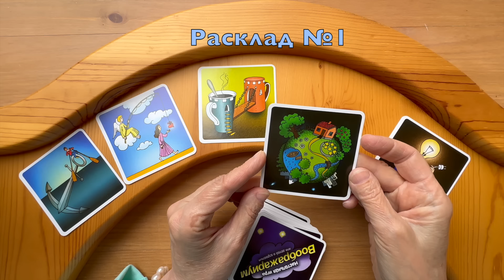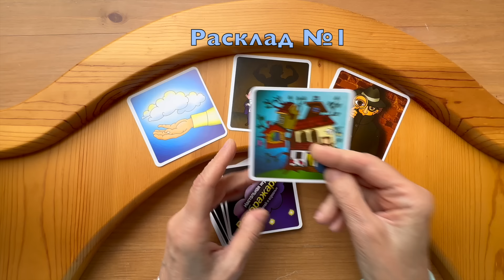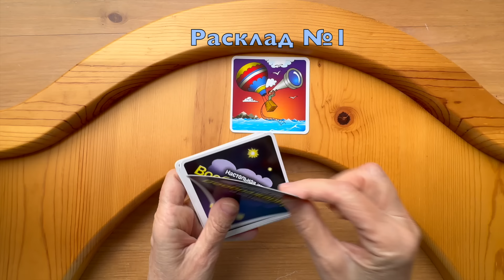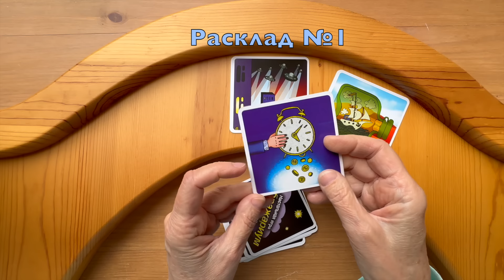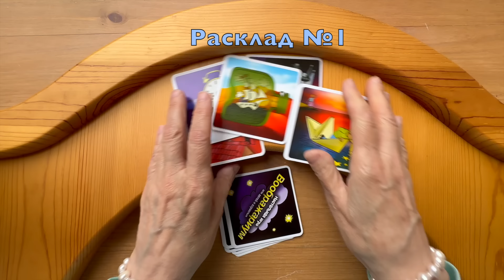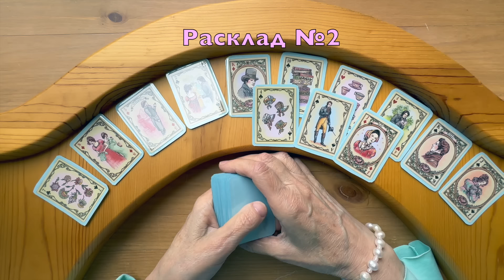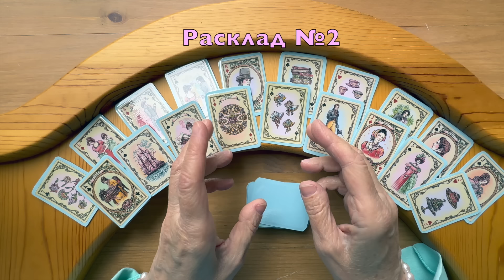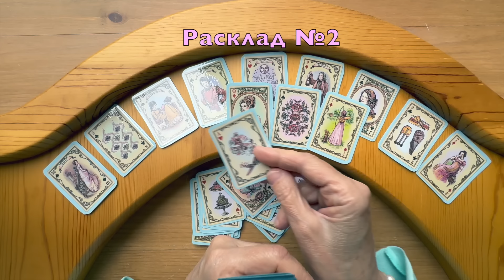Что у него сейчас происходит? 💔 Мысли и чувства? Ждать его или забыть? ♦♣♥♠ колена таро онлайн